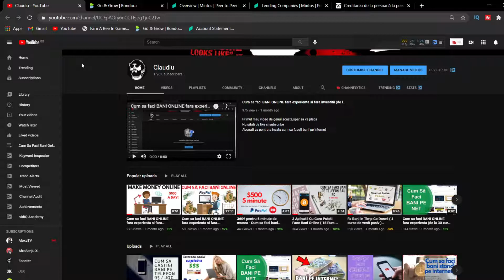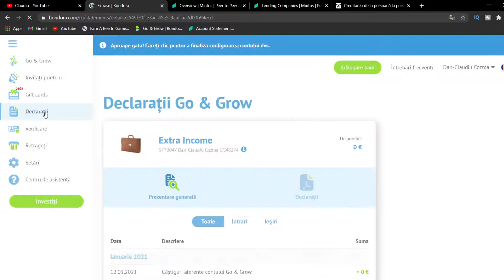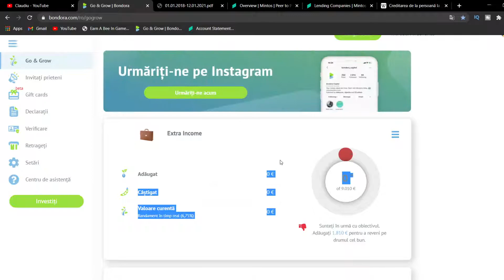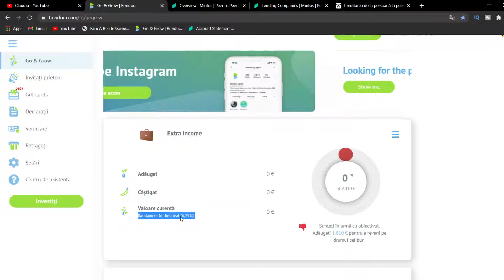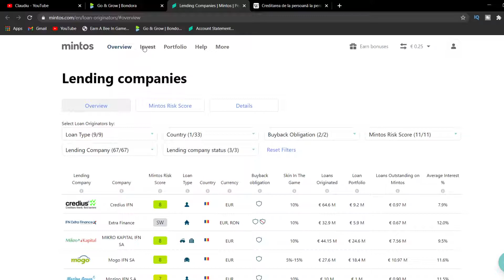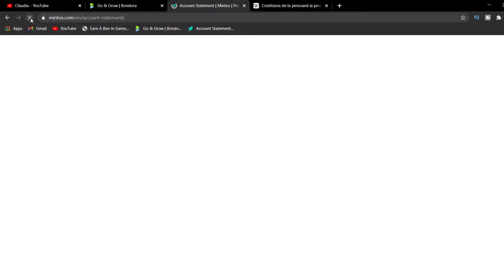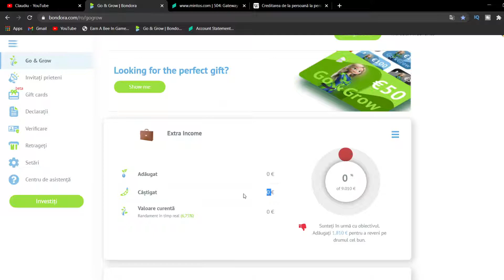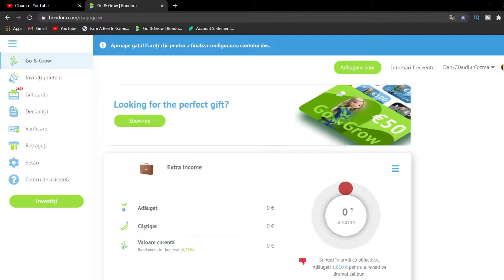Cum sa investesti 100 de lei ca adolescent!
Video nou: "( $150 pe luna ) Cum sa faci BANI ONLINE fara investitie sau experienta"